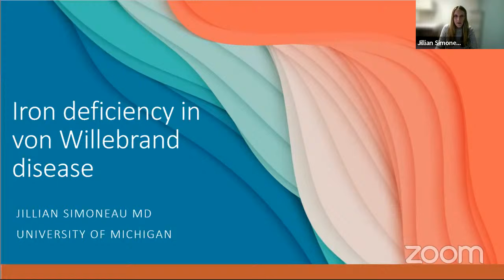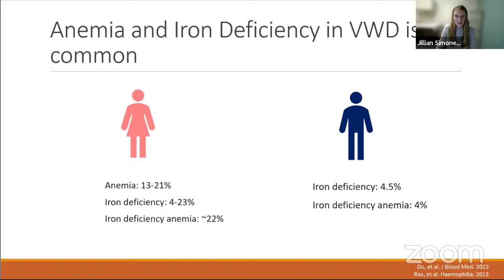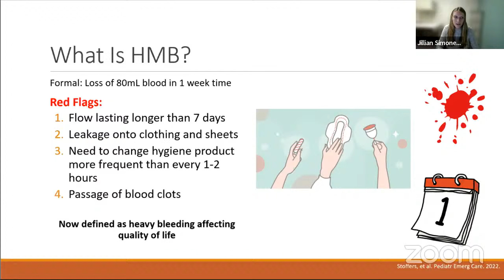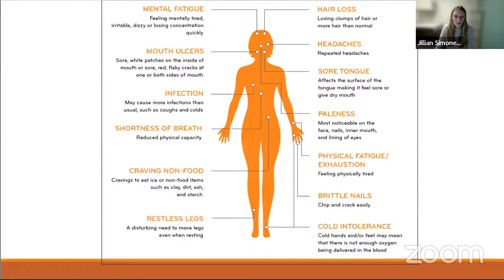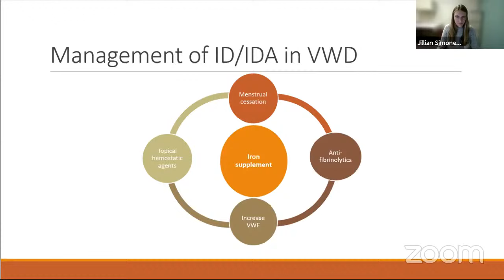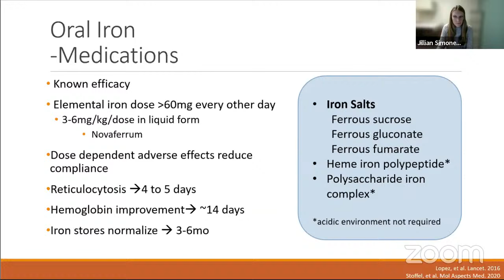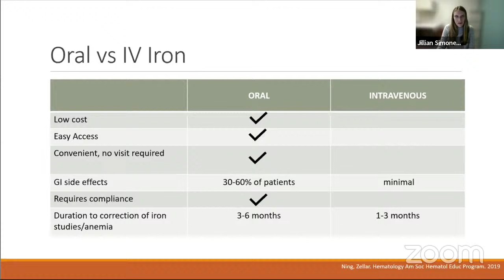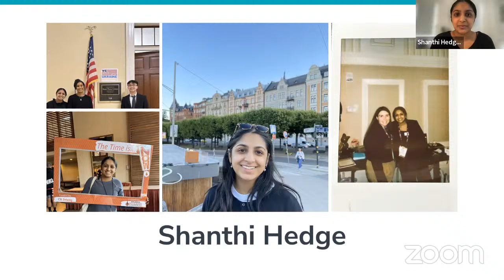Iron Deficiency and Anemia: An Underappreciated Complication in VWD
Speaker: Jillian Simoneau, MD, University of Michigan

Iron deficiency and anemia are common but frequently underappreciated in people with von Willebrand disease (VWD). Yet, they have a significant impact on a person’s well-being and quality of life. Our speakers will share current evidence and their personal experiences to highlight the unique challenges and the importance of advocacy.

NBDF's Wednesday Webinars are a free education series open to providers and community members. Register to attend and learn about the latest in research, breakthrough developments, and more.